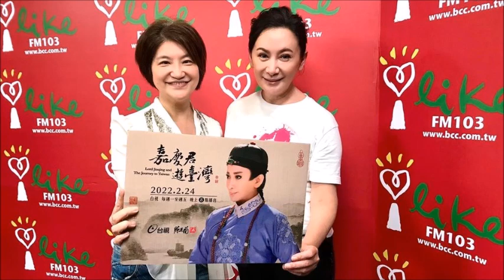2022.03.04 理財生活通 專訪【嘉慶君遊臺灣】陳亞蘭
從小到大你也是歌仔戲迷嗎？
傳統戲曲之美融入數位／卡漫元素，加上天后出手，
現在的歌仔戲更吸睛更有看頭；
今天邀請到大腕級演員談歌仔戲路上的創新之美～

來賓：最潮歌仔戲天后 陳亞蘭

FM103.1 嘉義
FM107.3 埔里